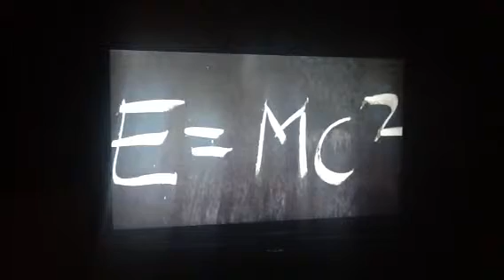Time dilation explained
This is the best way I've heard this explained. crazy!